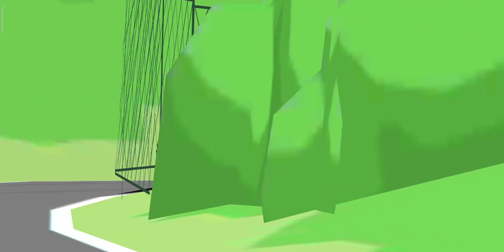Fr legends 🔥 Nissan skyline R34 fast and furious